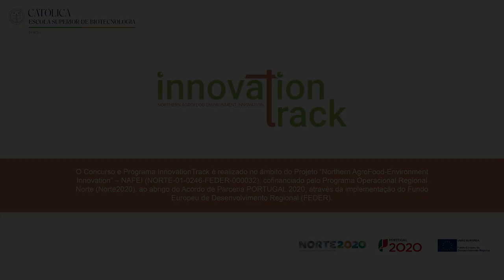Innovation Track 2019: Apresentação de Projeto | Plantcakes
Campus Asprela